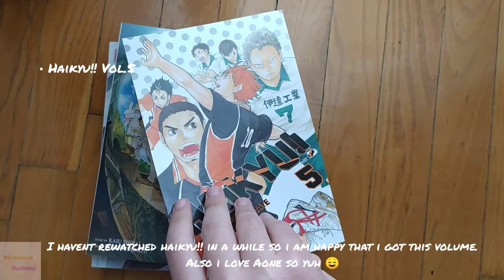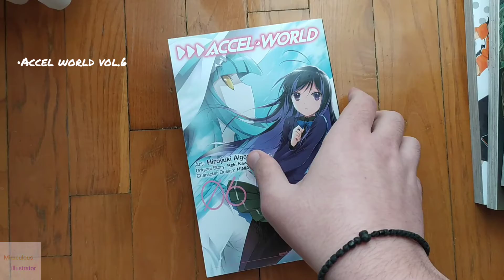Manga collection update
Hope you enjoy this video UwU

I used Youcut video editor to edit the vid